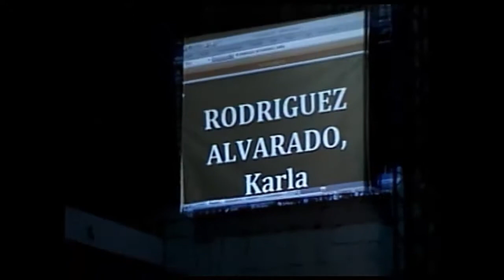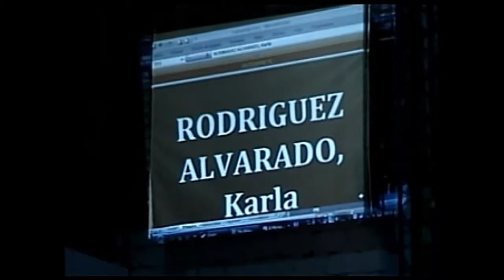KARLA RODRIGUEZ ALVARADO - SI AL PARTIR ( I.E. N° 24219 - CORA CORA )